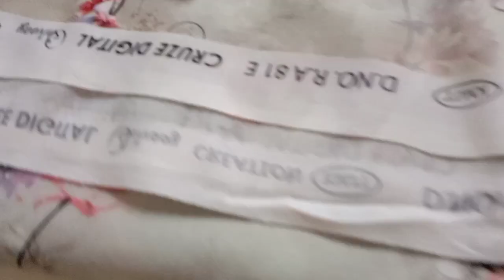|| dupatta variety|| ਠੰ‌ਡੇ ਠੰਡੇ ਸੂਟ || work wale suit || kaur Sandhu Vlogs||